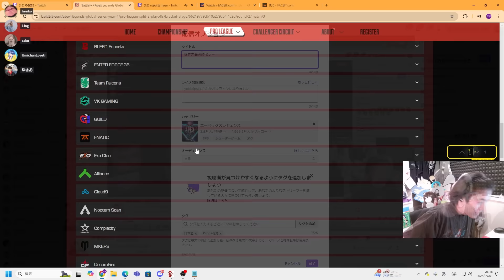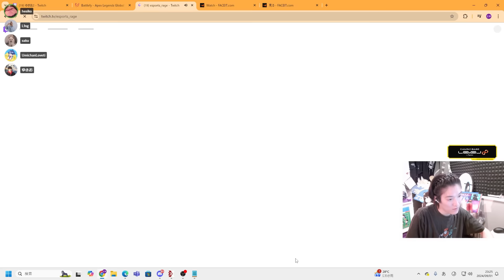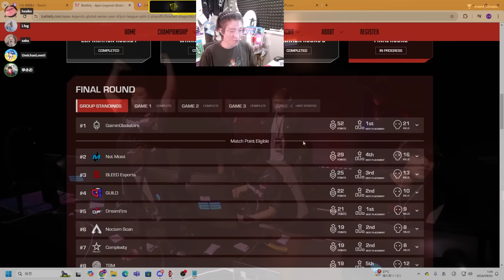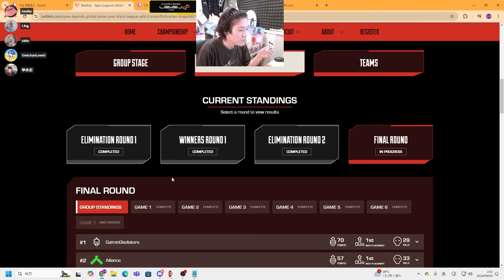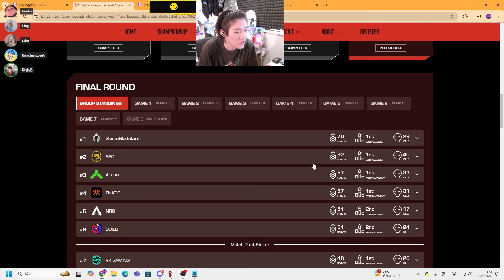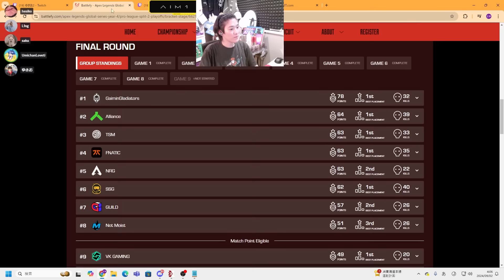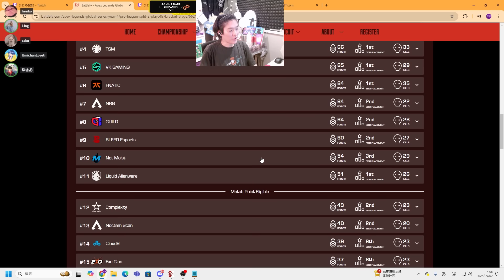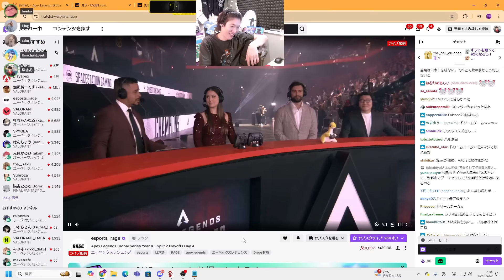日韓で生き残った２チームを見届ける世界大会決勝ミラー配信【APEX/RIDDLE ORDER/ゆきお/saku/うみちゃんらぶち/L1ng/へしこ】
0:00 リドル応援団
2:40 マッチ１
5:29 マッチ2
10:27 マッチ3
16:05 マッチ4
19:20 マッチ6
23:05 マッチ7
27:27 マッチ8
31:33 マッチ9
35:08 マッチ10
42:43 最終円チェック
編集:ムチJ